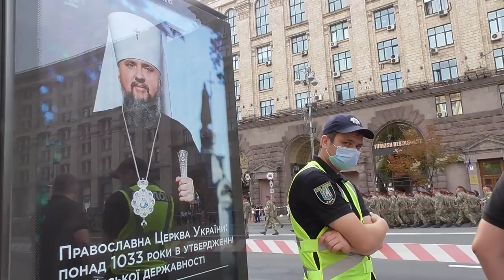Репетиція військового параду до 30 Дня незалежності